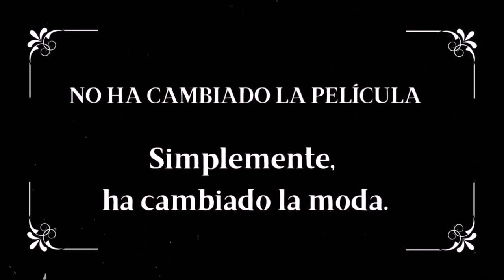XII Concurso "Adicciones: Tu Punto de Mira" | 1º Premio - Fumar antes vs ahora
"Fumar antes vs. ahora".

Rafael Lesmes Iglesias - UNED (Universidad Nacional de Educación a Distancia)